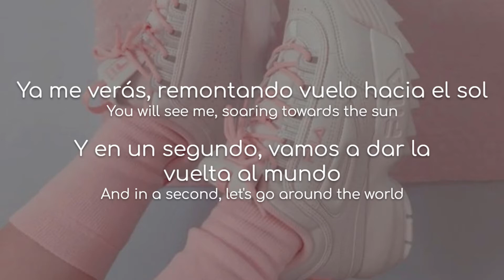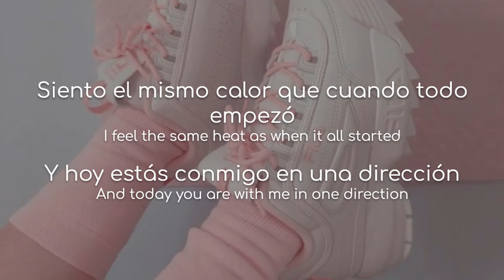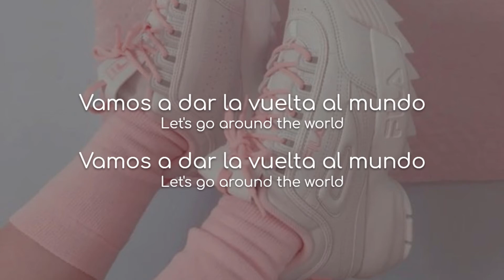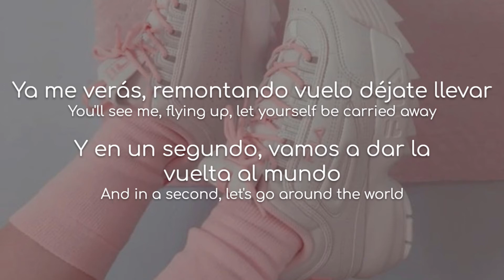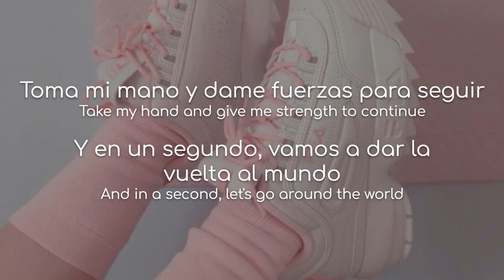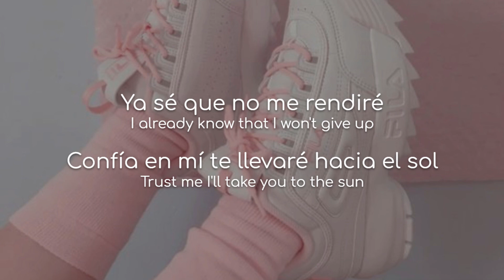Dar La Vuelta Al Mundo - Gabriella Di Grecco (translated lyrics)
Song: Dar La Vuelta Al Mundo
Artist(s): Gabriella Di Grecco